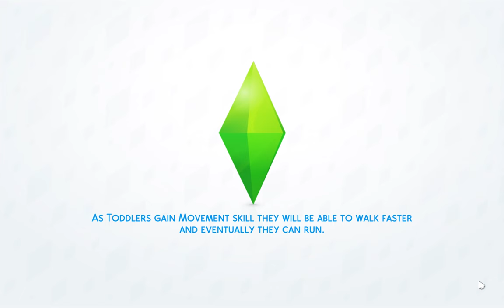PRINCE & PAUPER LOVE STORY | The Royal Family | Part 15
Prince Jarrod has fallen for a commoner... but what about his girlfriend, Lady Lyndsey, that his parents have engaged him to be married to?